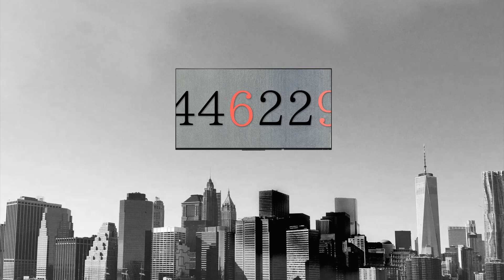【MV】 BST / カラオケボックス。セックス。セックス。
All produced by: BST

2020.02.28に公開したアルバムもよかったらご視聴ください。

各種ストリーミングサイトでもアルバムが配信されております。
お気に入りの曲がありましたら、プレイリストに追加いただけると、幸いです。

Twitterもやってますので、ぜひ。
（気軽にメッセージを送ってください）